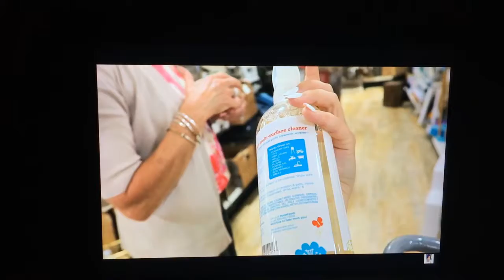Show #3 & Matt's NBA Finals Rant {June 4, 2017}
Hey guys! I know the quality got a little weird when the lighting was only coming from the tv so I'm sorry about that... otherwise I hope you've been enjoying my vlogs and please feel free to subscribe!